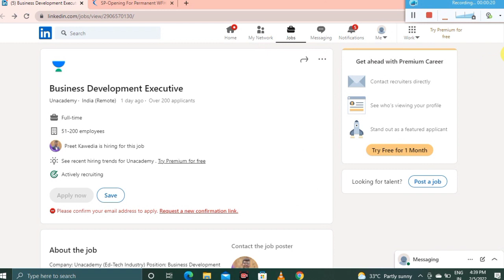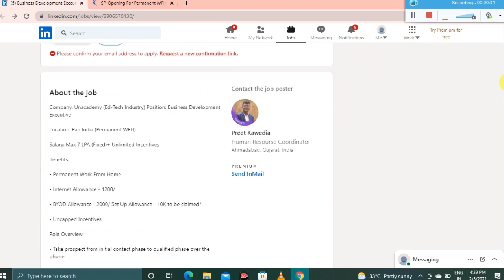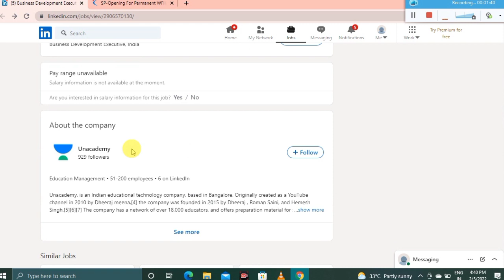🔥 WORK FROM HOME JOBS | JOBS FOR STUDENTS | WORK FROM HOME JOBS IN TAMIL 2022 | TNJOBS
Welcome to the TOP TO LEARN channel